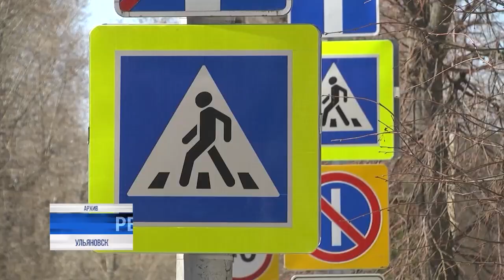Матпомощь, РИЦ и пешеходные переходы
Около 155 тысяч жителей региона получили социальные выплаты за минувшую неделю. В общей сложности свыше 232 миллионов рублей направлено ветеранам труда, военнослужащим из войск Национальной гвардии и контрактникам, а также - добровольцам, участвующим в охране правопорядка. Поддержку получили семьи с детьми, сельские педагоги и творческие работники. Кроме того, с начала года адресную материальную помощь в Ульяновской области оказали более чем 3,5 тысячам человек.

Далее, коротко, о других важных новостях из жизни региона.⠀⠀⠀⠀⠀